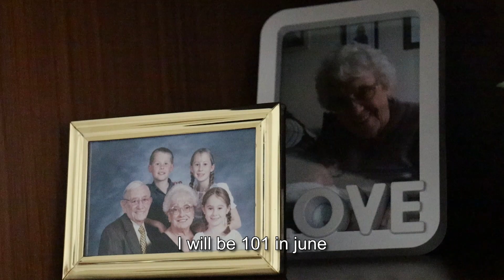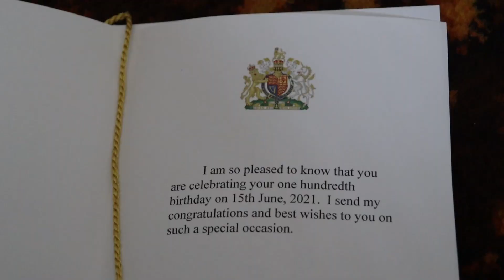'The Life Of Constance Bridge' - Documentary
In this Documentary, i interview an 100 Year old Woman called Connie (Constance Bridge) who shares with us her life stories and what's she's learned over 100 years!